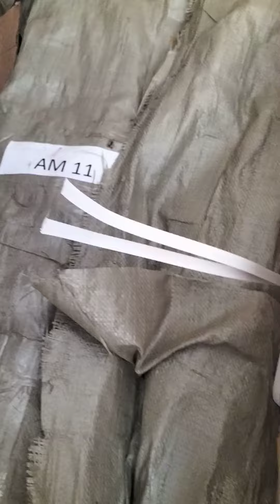5000W DC Motor Differential Whole Kits QS Motor 3000W BLDC Motor Electric Mehran Car Hub Motors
For order,
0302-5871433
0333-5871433